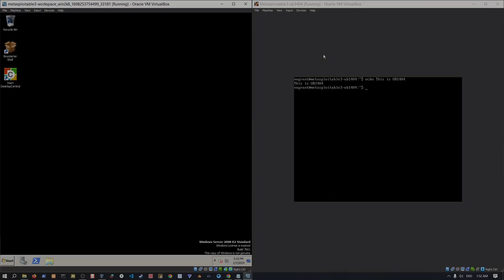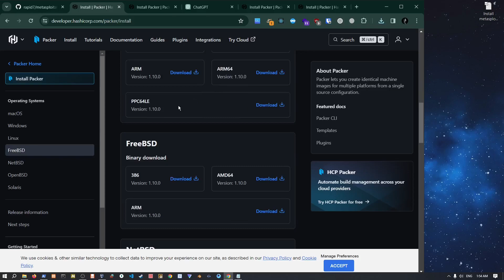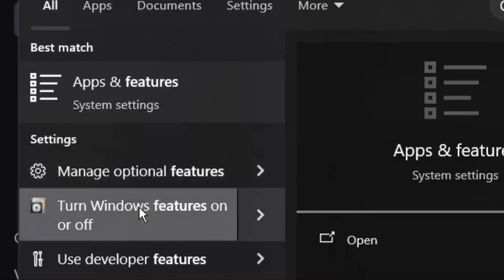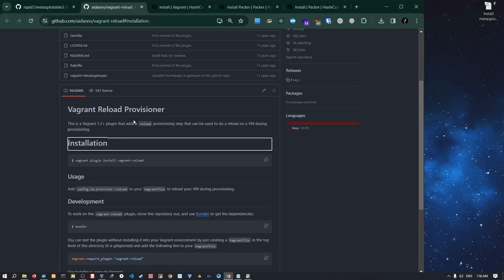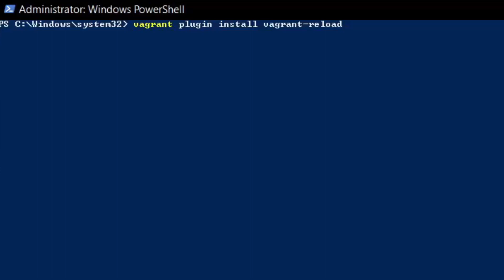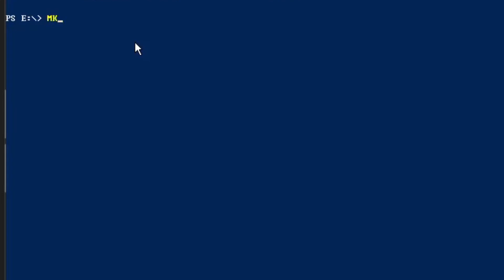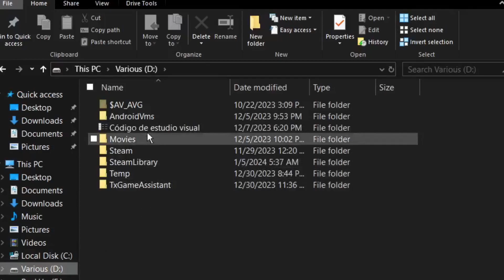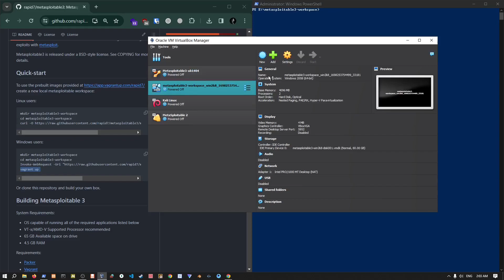Web Penetration Testing #04 - Setup Metasploitable 3 on VirtualBox .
00:00 || 00:30 🌐 Introduction
00:30 || 01:00 🛠️ Requirements
01:00 || 02:00 🧱 Packer
02:00 || 03:45 📦 Vagrant
03:45 || 03:55 📟 VirtualBox
03:55 || 05:30 🔄 Vagrant Reload Plugin
05:30 || 05:55 🔄 Restart Computer
05:55 || 07:20 📂 MKDIR for Metasploitable3
06:58 || 07:35 💻 Invoke-WebRequest
07:35 || 08:35 🛠️ Building Virtual Machines with Vagrant
08:35 || 09:20 👁‍🗨 Displaying Virtual Machines
09:20 || 09:38 🔗 Outro

Embark on a comprehensive journey into cybersecurity as we guide you through building a secure cyber range using Metasploitable 3. From setting up essential tools like Packer, Vagrant, and VirtualBox to crafting and displaying virtual machines seamlessly, this tutorial provides a step-by-step process for creating a controlled environment for ethical hacking and penetration testing. Explore each stage, including the use of the Vagrant Reload Plugin and vital setup considerations, culminating in a robust cybersecurity playground. Dive in and elevate your skills in this dynamic tutorial.

- Requirements
 -  Packer

`vagrant plugin install vagrant-reload`